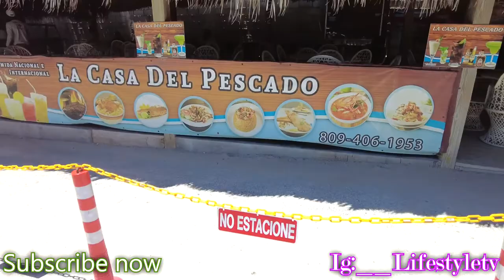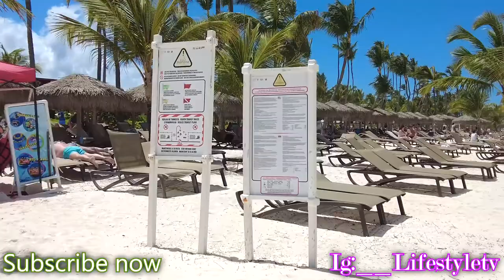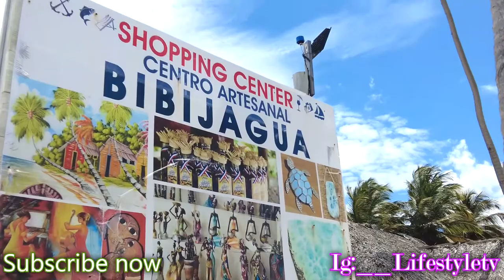Exploring Bavaro Beach bibijagua Punta cana | The Best Place to Dive in the Caribbean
A quick explore of the Bavaro Beach also known as BibiJagua where many tourists come to enjoy themselves and relax In Punta Cana Dominican Republic. The best place to dive in the caribbean.